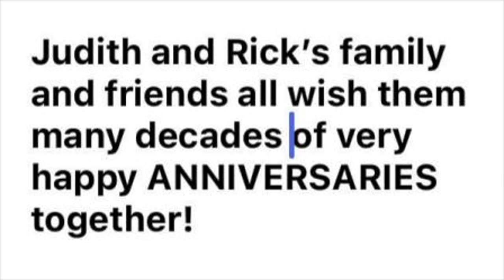Jude's wedding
Sharon's sister Judith Alderdice's marriaget to Rick Cole  25Nov23.